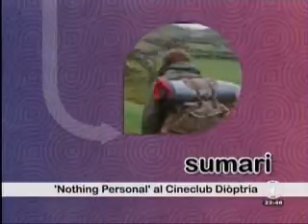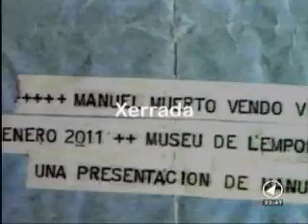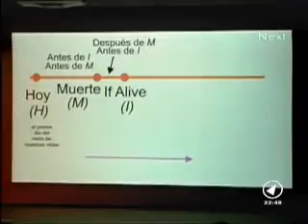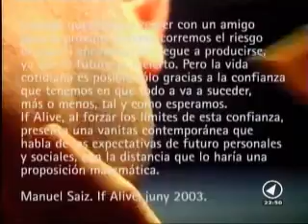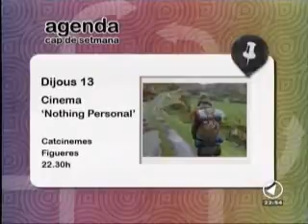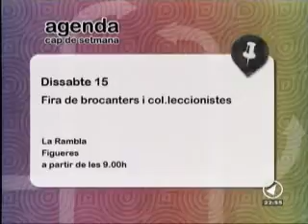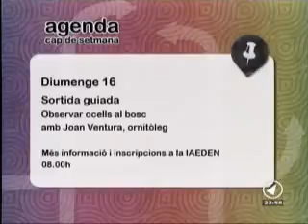CANAL NORD _ QUEDA'T A CASA _ 13/01/2011